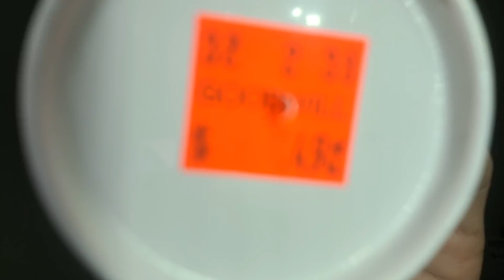ASMR Enseñando Miniaturas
Video Relajante